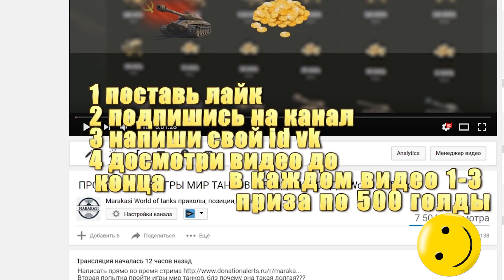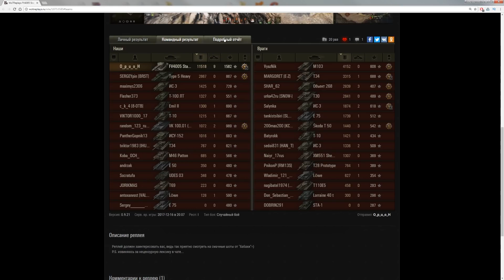В РАНДОМЕ ПОЯВИЛАСЬ ОПАСНАЯ БАБАХА, ОСТОРОЖНО ОНА ВАНШОТИТ ВСЕХ! 1 ПРОТИВ ПЯТИ, ШОК! World of Tanks